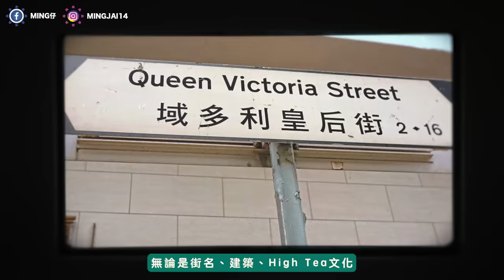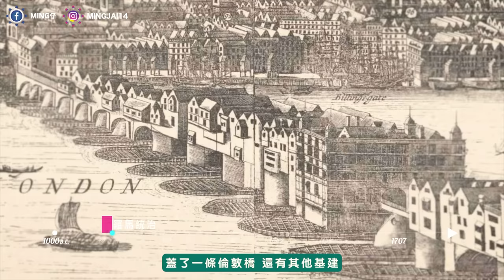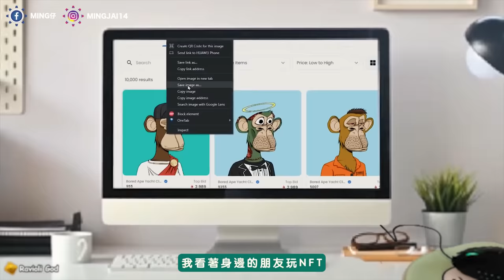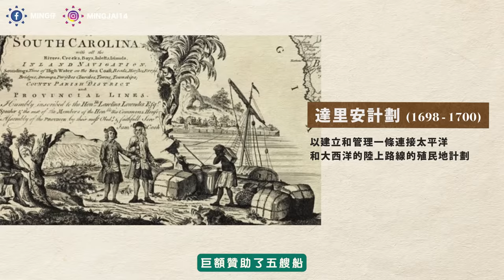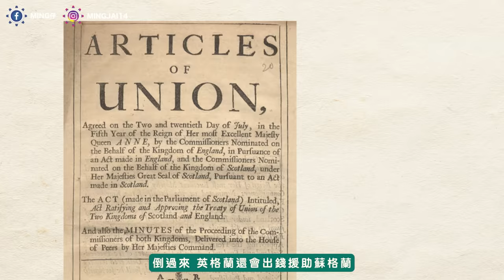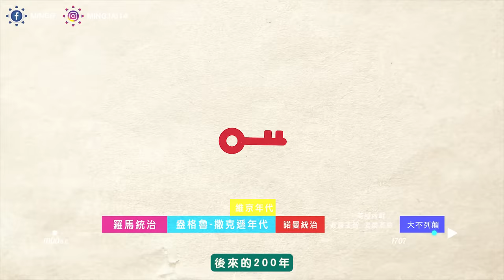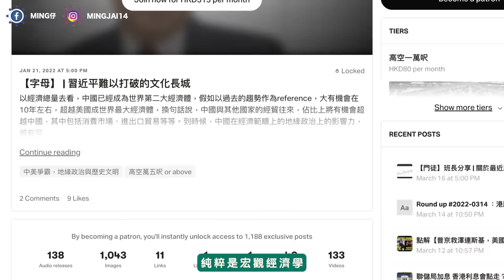【英帝崛起】無名孤島，憑咩解鎖潛能再擠身列強？｜英倫三部曲(1)｜不正常人類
英國成為帝國之前，就是不停被輪大米。

劇本: Ming仔 + Polieconomics
動畫：Jun + Ming仔
字幕: 字幕𠹌 Subanana
《不正常人類研究所》誠徵4位隊員🔥🔥

👩🏻‍🎨 基本條件：平面設計/動畫師 x2
1. 熟悉Adobe Photoshop
2. 熟悉Adobe Illustrator
3. 熟悉Adobe After Effects

✂️ 基本條件：剪接師 x2
1. 熟悉Adobe Premiere Pro
2. 熟悉Adobe After Effects
3. 4年或以上專業剪接經驗
4. 3年或以上專業motion graphic經驗
5. 對storytelling有基本認識

✉️ 應徵方法
1. 應徵崗位
2. 相關工作經驗/學歷
3. 家住香港還是海外？
4. 上載最少3條過往作品到YouTube（請列明職位）
5. 期望薪金（8小時/天，5天/星期）
6. 現職（如有）
7. 電郵subject請寫上：應徵《不正常人類研究所》-- 平面設計師 / 剪接師

其他加分條件：
1. 英語能力
2. 3D modelling
3. 其他animation
4. GEOlayers操作
5. Google Earth Studio操作
6. 尋找素材
7. 音效設計
8. 拍攝/攝影/打燈

髮型: Calvin Yuk (預約)97774723

0:00 風行全球的大英文化
0:54 英倫三部曲
1:35 大不列顛前身
2:17 羅馬統治
3:30 盎格魯人、撒克遜人、朱特人時期
4:04 維京入侵
5:44 諾曼統治
6:16 被蘇法箝制的英格蘭
7:19 殖民年代
8:25 史上最失敗的殖民
9:02 英蘇正式統一
10:46 我如何看待黑歷史？
12:11 加入不正常人類💪